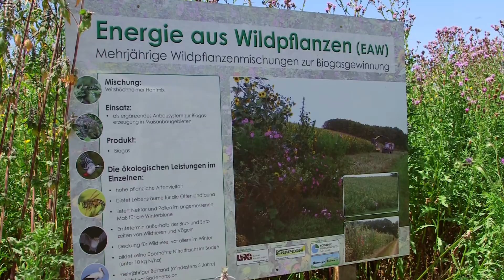Das Wildpflanzenprojekt Rhön - Grabfeld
Bei einer Radtour durch die Rhön fährt der Hackl Schorsch auch vorbei an den bunten Feldern des Wildpflanzenprojektes Rhön-Grabfeld. Als er dabei auf Hanf stößt, geht er der Sache genauer auf den Grund...